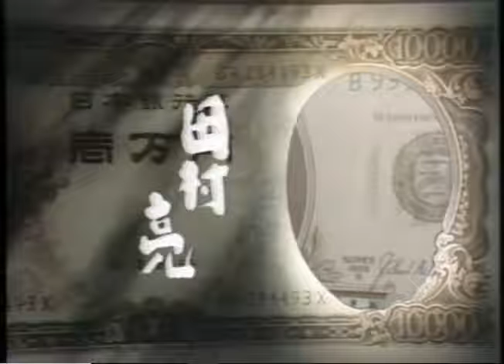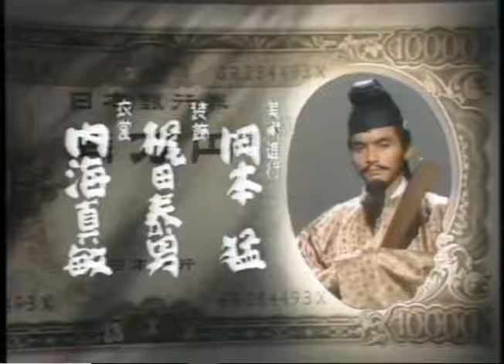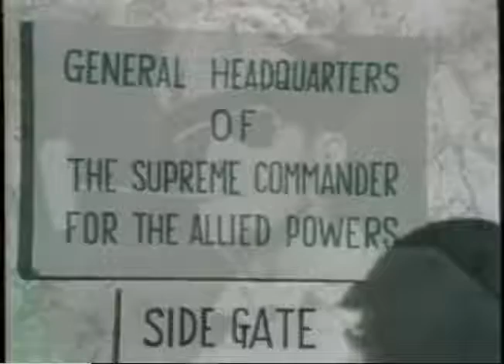どてらい男 戦後編5 第八十二回